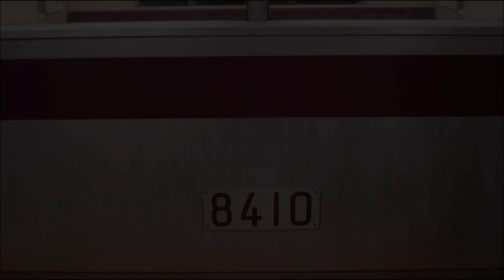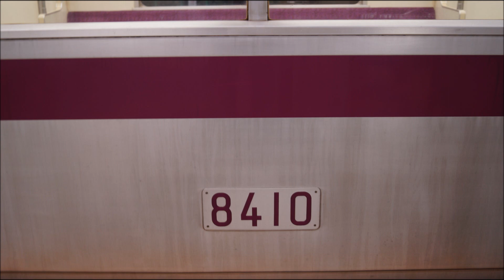最後の未更新車! 東京メトロ半蔵門線8000系 8110編成 走行音 (中央林間～長津田)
2014年12月5日収録。
残り1編成のみとなった半蔵門線の8000系未更新･チョッパ制御車。6000系や7000系でも見られるドアの小窓が特徴です。
8410号車で東急田園都市線の中央林間発長津田行き・入庫ダイヤで収録しました。